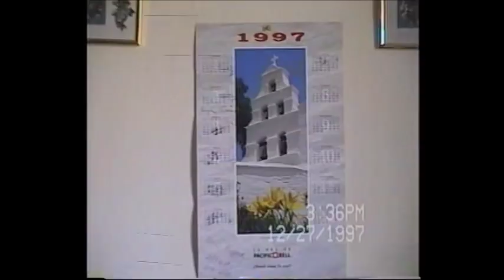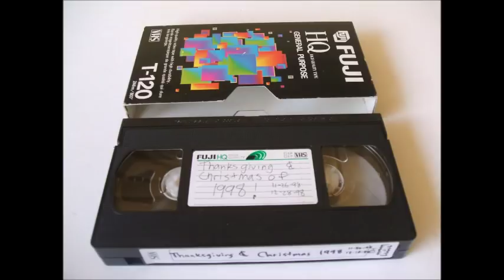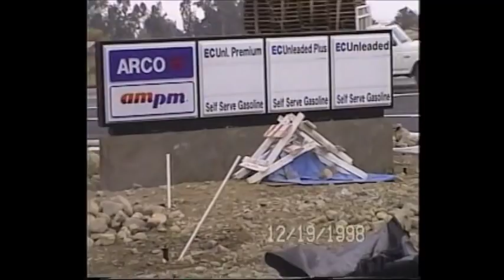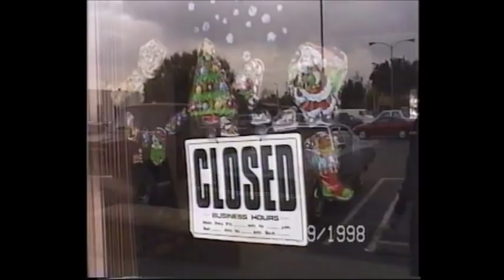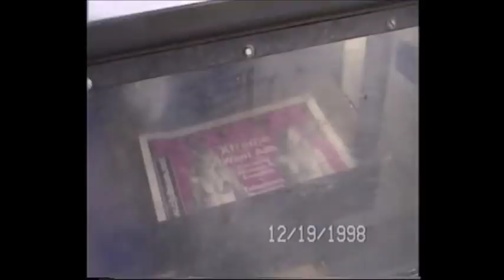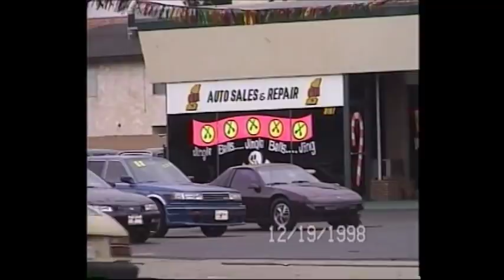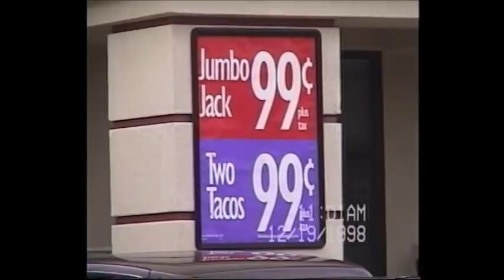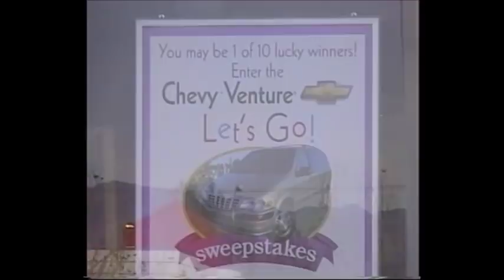Fontana California in 1998!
So this is 1998, I was hanging out on Sierra st in Fontana California.